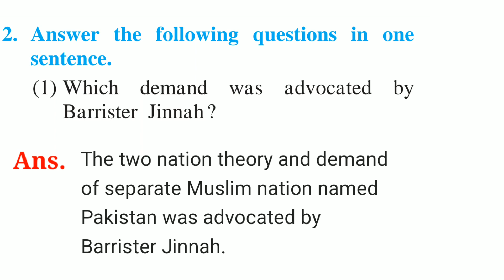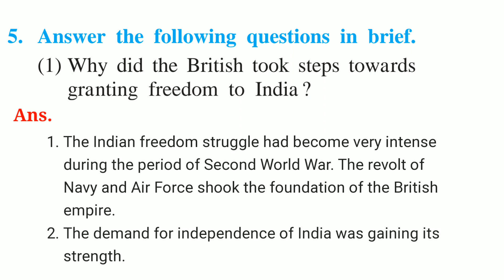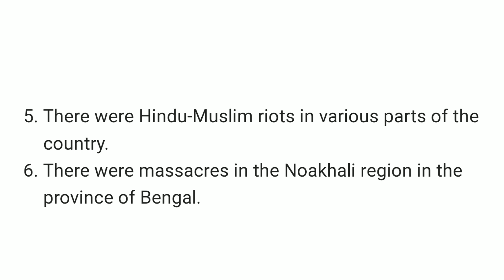std 8 history ch 12 India gains independence question answer|class 8 history ch 12 Exercise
Hi friends this is educational helping channel.